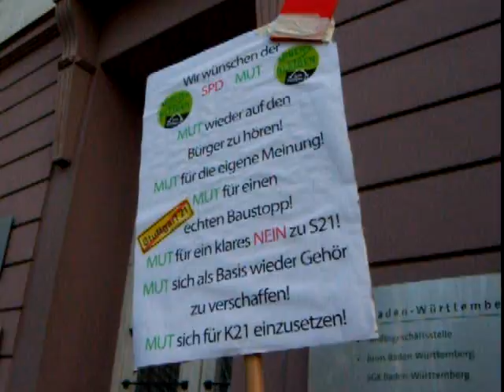11.04.2011 Stuttgart 21 Montagsdemonstrationsmarsch vor die SPD - Zentrale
Auch die SPD ist nach ihren Führungskräften (Kader) für Stuttgart 21.
Um auch diesen Herren zu zeigen, dass wir gegen das Projekt sind, sind ein paar Tausend Menschen direkt von der Montagskundgebung vor dem Stuttgarter Hauptbahnhof, quer durch die Stuttgarter Innenstadt, zum Wilhelmsplatz, vor das SPD - Büro gezogen und haben dort eine Kundgebung abgehalten.
Herauskommen wollte von den hohen Herrschaften allerdings niemand.
Veranstalter dieses Demozuges waren die "Parkschützer".